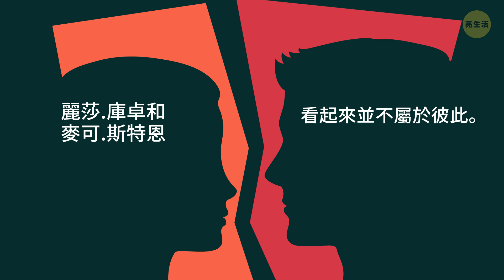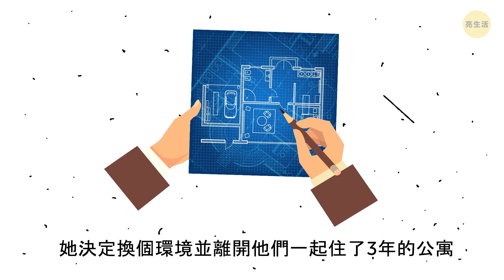天長地久的13對好萊塢幸福夫妻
關於好萊塢戀情有一句衆所周知的話：還沒開始就已結束！但這幾對著名夫妻無疑是特例，因爲他們的感情經受了時間考驗！是的，哪怕在好萊塢也有夫妻戰勝重重困難忠實於彼此。他們的忠誠對所有人都是鼓舞。

 時間軸：

莎瑪·海耶克和法蘭索瓦.亨利.皮諾特0:25

碧昂絲和傑斯1:09

潔西卡·艾芭和凱許·華倫2:00

克勞蒂亞·雪佛和馬修.范恩2:49

莎拉·蜜雪兒·吉蘭小佛萊迪·普林茲3:36

凱薩琳·麗塔-瓊絲和麥克.道格拉斯（ 4:33

莎拉.潔西卡.帕克和馬修.柏德瑞克5:34

凱特.布蘭琪和安德魯.厄普頓6:19

麗莎.庫卓和米歇爾.斯特恩6:58

凱拉.塞吉薇克和凱文.貝肯7:35

麗塔.威森和湯姆.漢克斯8:11

潔美·李·寇蒂斯和克里斯多夫·葛斯特8:56

梅莉·史翠普和唐·伽梅爾9:47

照片參數預覽：

志願者, 麗塔.威森，湯姆.漢克斯，1985年：來自Everett Collection/EAST NEWS,

麗塔.威森 (麗塔.威森/2018年1月8日): "@goldenglobes Globin' it! 由 Instagram.com/face to face fot": By Wiese/Face to Face/REPORTER/EAST NEWS,

概括：

-莎瑪·海耶克於2006年在威尼斯的一次活動中遇到了法蘭索瓦·亨利·皮諾特。但這並不是他們第一次相遇—他們曾短暫碰面但沒機會深入認識。.

-碧昂絲在接受《17》雜誌採訪時說，她18歲時遇到了未來的丈夫，並從19歲開始與這位著名的饒舌歌手約會。

-潔西卡·艾芭近11年的婚姻始於2004年，那年她在驚奇4超人片場遇到了未來的丈夫凱許·華倫。

-艾芭的注意。她向《柯夢波丹大都會》雜誌透露，遇到華倫之後她立刻打電話給她最好的朋友，告訴好友她覺得好像認識他很久了而且還會在她的餘生中了解他。

-超模克勞蒂亞·雪佛已經與電影製片人馬修.范恩結婚17年了，再一次證明世上有真愛！

-莎拉·蜜雪兒·吉蘭和小佛萊迪·普林茲於1996年在片場相識，並開始成爲密友。

-凱薩琳·麗塔-瓊絲和麥克.道格拉斯已結婚近19年。正如麗塔.瓊斯回憶的那樣，1996年法國多維爾電影節時，她被告知搭檔邁克·道格拉斯想見她。但他們的第一次碰面根本不浪漫，因為道格拉斯擦身而過而且甚至沒注意到她！

-慾望城市》明星莎拉·潔西卡·帕克於1991年在紐約的一個派對上遇到演員馬修·柏德瑞克。他們很快就迷戀上對方並開始約會。

-布蘭琪承認，她和厄普頓在社交場合相互認識而且一開始並沒有真正合得來。 然而，一段時間以後這種相互討厭變成了相互愛戀，他們在1997年結婚。

-起初，麗莎.庫卓和她現在的丈夫米歇爾.斯特恩看起來並不屬於彼此。他們在80年代後期見面，當時斯特恩來接庫卓的室友約會。

-雖然這對夫婦今年將慶祝他們的31週年，但1987年他們第一次在《檸檬天空》片場見面時，貝肯並沒有給塞吉薇克留下深刻印象。

-麗塔·威森出現在湯姆.漢克斯主演的情景喜劇《親密夥伴》中時，這對愛侶首次見面。但當時漢克斯已經是一位丈夫和父親，所以他們的關係僅止於工作上的合作。

-傳奇女演員梅莉·史翠普經歷悲劇後意外地找到了新愛情。這對夫婦後來於1978年結婚，此後再也沒有離開過對方！